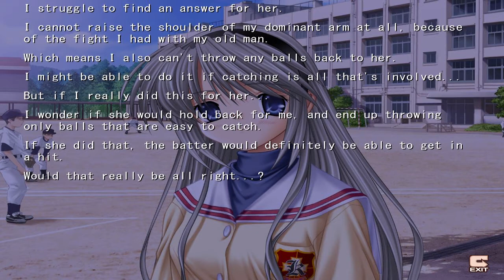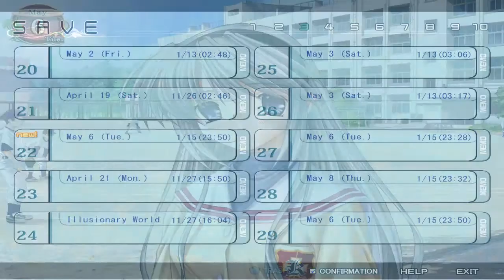Let's Play: Clannad (Tomoyo Route) Part 50 - Elections!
Tomoyo did the Bernie Sanders and won from the underdog position via a grassroot movement. I'd vote for this person, too! You decide who I  mean.